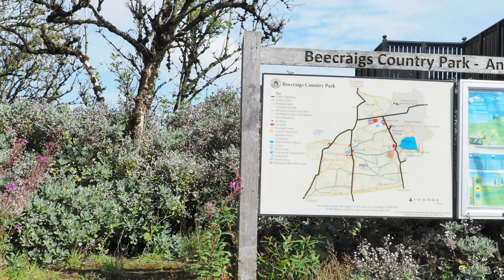【蘇格蘭風情畫】夏天再睇高地牛/蘇格蘭牧場/牛角長咗,頭髮攣咗!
*絕對不專業剪片，希望大家多多鼓勵

Ale-Channel@走佬就要酒節目:
英國二三事－緊貼英國香港日常二三事
蘇台會－分享移民蘇格蘭台灣有趣見聞
蘇格蘭風情畫－用酒入題，分享蘇格蘭風土人情
蘇格蘭睇樓團－緊貼蘇格蘭樓市
Oscar廚房 懶人食譜－分享我的懶人食譜

逢星期一三四
香港時間晚上10點前
英國時間下午1點前

定時出片